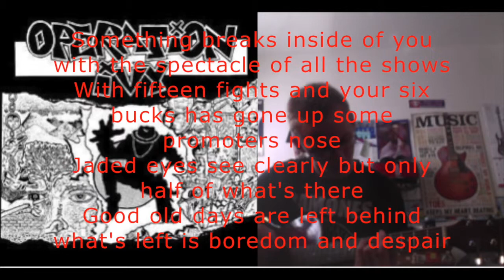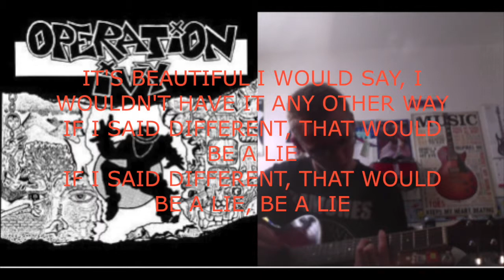Jaded (Acoustic)-Operation Ivy cover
"Sean Kraus, in its current and future forms, has the right to perform Operation Ivy songs and post them on YouTube for non-profit"